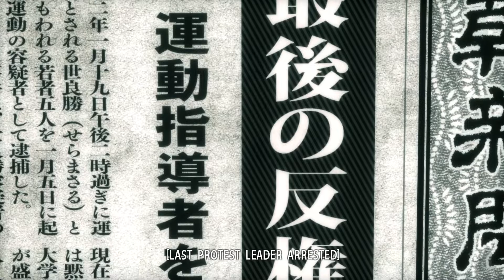Yakuza Kiwami | Millennium Tower | Part 36 (PC, Let's Play, Blind)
Yakuza Kiwami Part 36!
We head to our familiar final destination in search of Yumi.

💻 CHAPTER OVERVIEW

0:00 Intro
0:15 Drunk
5:03 Mob
12:22 The Tower
21:18 Yumi

MAJIMA IS EVERYWHERE!

But, in other news... We are following Kazuma Kiryu once again as he takes the fall for the murder of none other than their Patriarch... Dojima. All because Akira Nishikiyama (Nishiki), Kiryu's sworn brother, went and decided to protect the honour of their childhood friend, Yumi. Kiryu ends up with 10 years in prison before being released into a different world from what he knew... but Kamurocho... will be Kamurocho.

This is also a remake of teh original Yakuza available on PlayStation 2!

Yakuza Kiwami is available on PS4, PS3, PC and Xbox One. The gameplay for this playthrough will be captured at 60 FPS on the PC version !

If you like my Yakuza Kiwami videos be sure to share and like the video! It all helps!

☕ TWIT LINKS

⏰ UPLOAD SCHEDULE

➤ Yakuza Kiwami: 4PM & 4:30PM GMT (UK Time)

🤜🏻 Yakuza Kiwami

➤Platforms: PS3, PS4, PC, Xbox One
➤Genre: Action-Adventure
➤Language Options: English, Japanese
➤Publisher: Sega
➤Developer: Ryu Ga Gotoku Studio